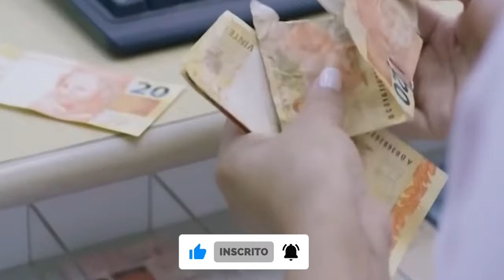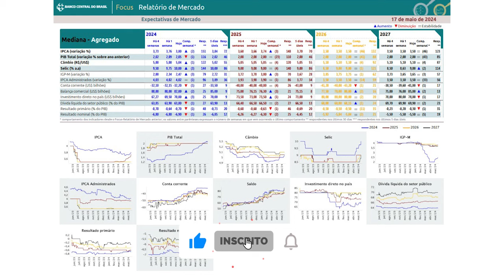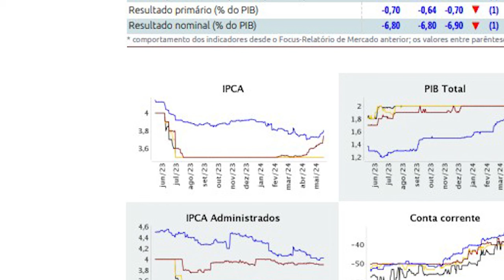Haddad vs. Deputados da Direita - Quem Leva a Melhor? –Momento Econômico -25/05/24 - Rogerio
Rogério Araújo revela tudo sobre as discussões acaloradas entre Fernando Haddad e os deputados da direita. Mergulhe no debate sobre precatórios, manipulação do Boletim Focus e a situação econômica do Brasil. Não perca esta análise detalhada sobre mercado financeiro e investimentos.